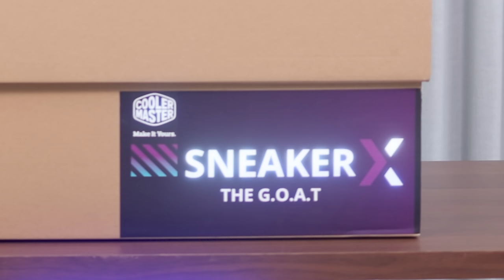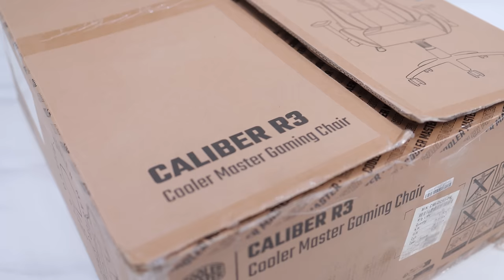MY NEW 8 LAKH SNEAKER X CPU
MY NEW 8 LAKH SNEAKER X ADVANCED SYSTEMS CPU

Intel® Core™ i9-14900K
Zotac Gaming GPU 4080 Super
WD_Black™ SN850X NVMe™ 4TB SSD
2 TB Sumsung 870 EVO
MSI MPG Z790I
G.Skill Trident Z5 RGB 64GB (32 GB*2) DDR5 6000 MHz